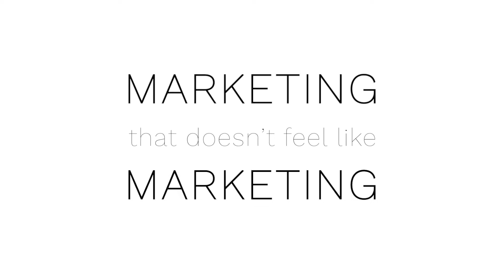90 North District - Property Profile